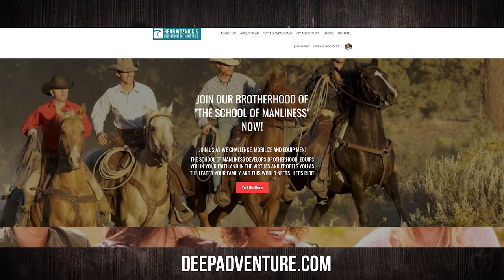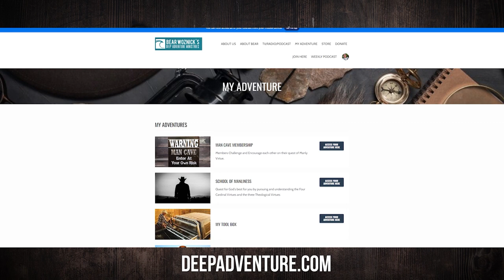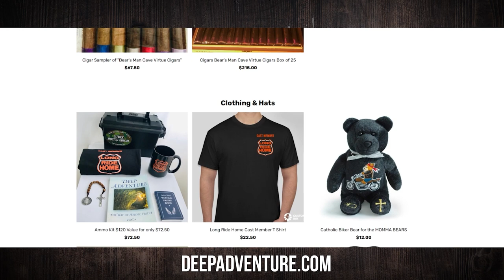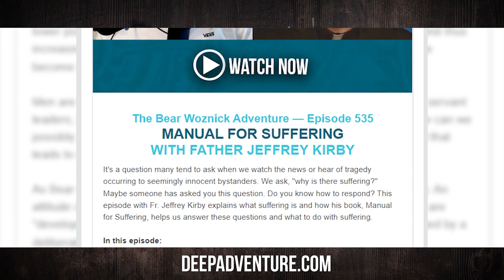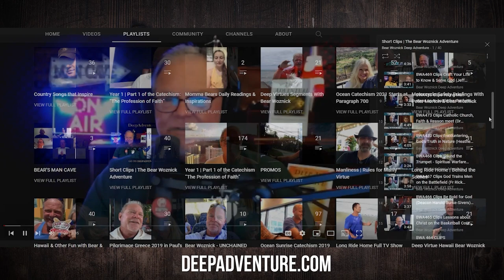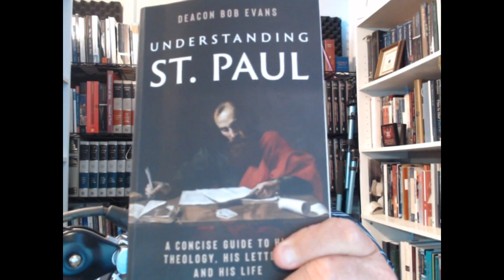BWA595 Deacon Bob Evans | St. Paul - One Gnarly Dude | The Bear Woznick Adventure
In this episode, Deacon Bob Evans joins Bear to talk about the gnarly life & teaching of St. Paul.

Highlights from this episode:
1. Saint Paul. an apostle with grit
2. Understanding the times to understand Paul
3. Faith & works